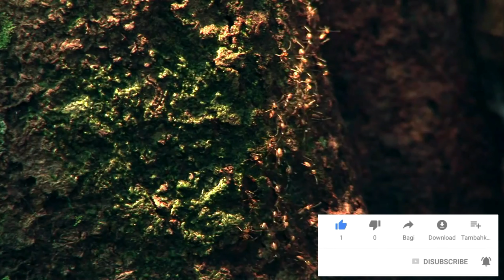burung cendrawasih Vogelkop spesies baru endemik papua barat inddonesia ll BIRD OF PARADISE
Burung Cendrawasih adalah salah satu jenis burung yang sering disebut sebagai burung terindah dari surga atau birds of paradise. Sebab, burung ini memiliki bulu yang indah dan tarian yang khas untuk memikat pasangan. Perlu anda ketahui, jika belum lama ini muncul jenis burung Cendrawasih papua baru yang ada di Papua Barat.

Pakar burung dan biologis dari Amerika Serikat juga sudah menyatakan kebenaran bahwa ada spesies baru jenis burung Cenderawasih di Papua Barat. Nama spesies baru burung tersebut yaitu burung Cenderawasih Vogelkop (Lophorina niedda). Untuk jenis ini katanya hanya hidup pada kawasan Semenanjung Doberai atau Semenanjung Kepala Burung.